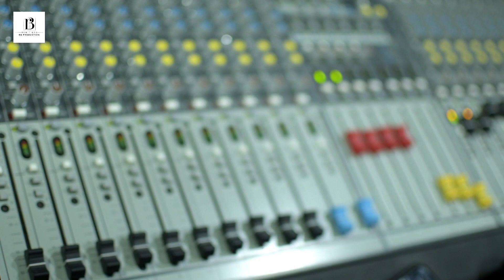Really Love || Ashok kand & Lipsha Kand || Studio Version Video 2021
*RB PRODUCTION PRESENTS*

ll 4K  STUDIO VERSION FULL VIDEO  OUT NOW ll

• Song--   Really Love

• Singer-  Ashok kand & Lipsha Kand

• Lyric & Music - Nahush Bag

• Producer- Rohan Kand

• co Producer- Nabin Kand

* Special thanks 💞  Hara kand . Diamond kand .Khageswar Kand .Purandhar kand & Jaleswar kand

© All Copyright Reversed By Nahusha Bag official

❌ Anti Paracy Warning ❌

This Content is copyright Nahusha Bag Official YouTube channel. Any un-authorized reproduction. Redistribution. Re-upload / upload of DJ version Video is strictly prohibited of this meterial. Legal action shall be taken against Those who violate the copyright of this following meterial presented.

ଏହି ଭିଡିଓଟି ଯଦି ଭଲଲାଗିଥାଏ ତେବେ ଆମ chennel କୁ like ଏବଂ share କରନ୍ତୁ l ଆମ ସହ ଯୋଡ଼ିହୋଇ ରହିବା ପାଇଁ ଏବଂ ନୂଆ ନୂଆ ଭିଡିଓ ର notification ପାଇବା ପାଇଁ *Nahusha Bag Official* ର YouTube channel କୁ subscribe କରନ୍ତୁ  ଏବଂ Bell 🔔 ର  Button କୁ ପ୍ରେସ୍ କରନ୍ତୁ l
       🙏🙏🙏🙏🙏   ଧନ୍ୟବାଦ୍🙏🙏🙏🙏🙏

Don't forget to My Chennel